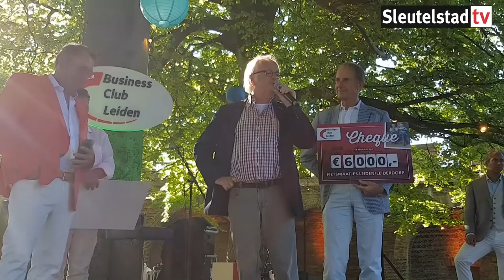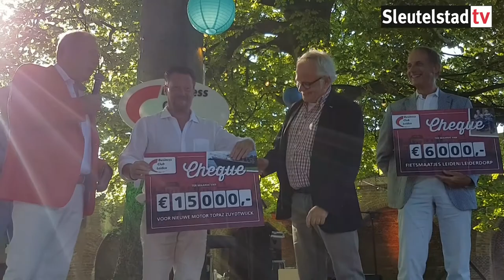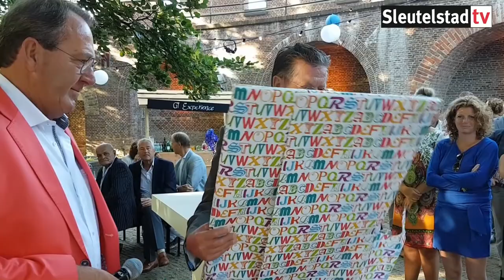2017 06 17 Business Club Leiden viert 30 jarig bestaan